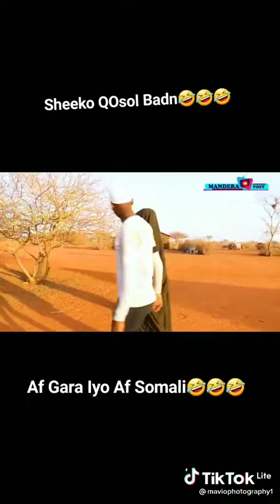Daawo sheeko garre oo qosol badan haddaad fah meeso